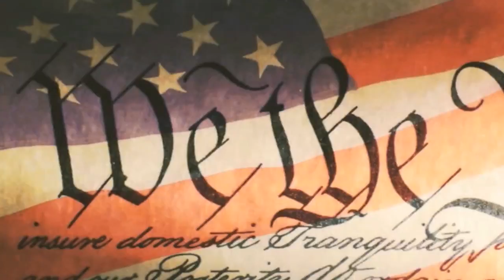Неполиткорректное Talk Show • Фондовый рынок идет вверх • Финансовые планы на будущее